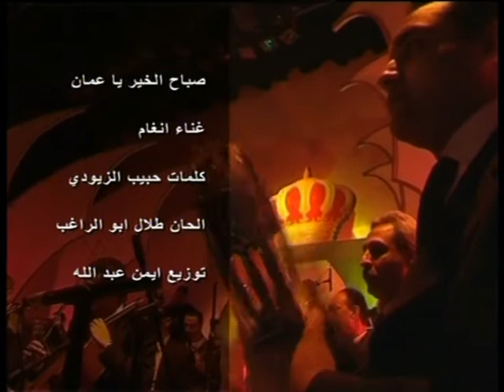جيت بوقتك يا خليل على القناه نورمينا 29 10 2013ج1